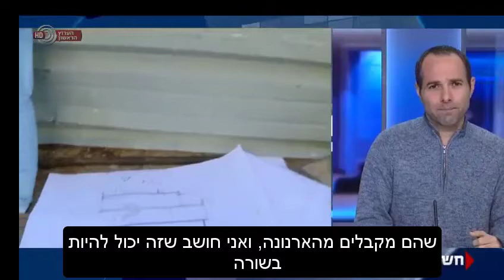המודל העסקי של מידרג - ראיון מתוך "חשבון יומי"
נוחם אוחנה, מנהל אתר מידרג, מסביר בראיון לערוץ 1 על המודל העסקי של מידרג - ממה אנחנו מרוויחים, או יותר נכון - ממה אנחנו לא מרוויחים?